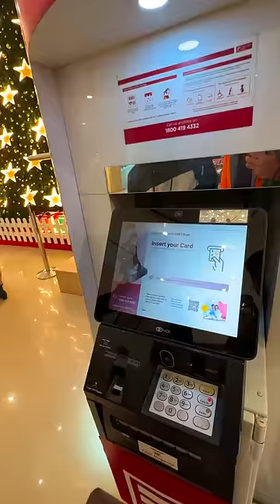Apple Store Employee Discount for iPhone 14 Pro Max in India